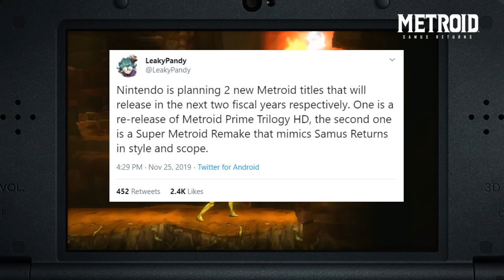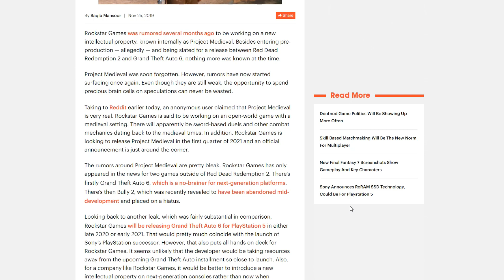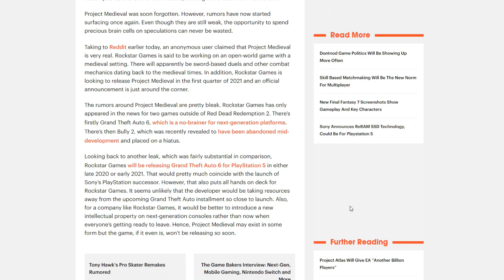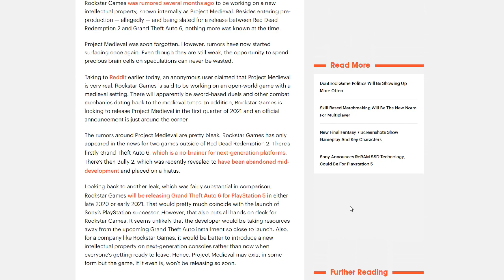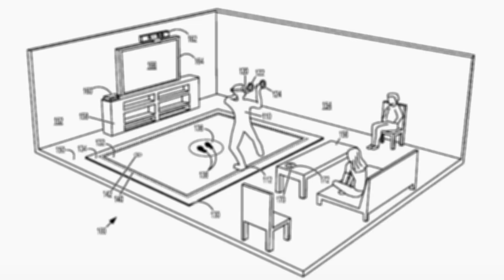Three New Metroid Games in Developement for Nintendo Switch | News Dose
Metroid Prime Trilogy Switch
Super Metroid Nintendo Switch
Rockstar Medieval game
Xbox Scarlett Virtual Reality Phil Spencer
EA Cloud Gaming

 nintendo leak switch news switch games